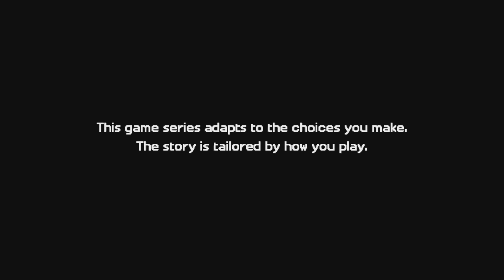Minecraft: Story Mode Season 2 ep 5 part 1